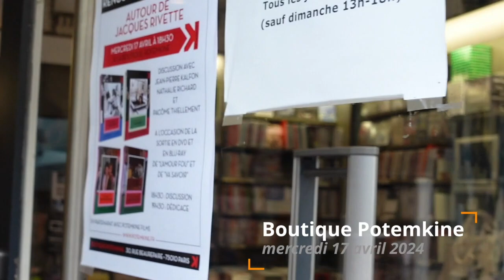Rencontre autour des films de Jacques Rivette avec N.Richard, J-P Kalfon et P.Thiellement (17/04/24)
Discussion avec Nathalie Richard (comédienne), Jean-Pierre Kalfon (comédien) et Pacôme Thiellement (essayiste) (17/04/24)